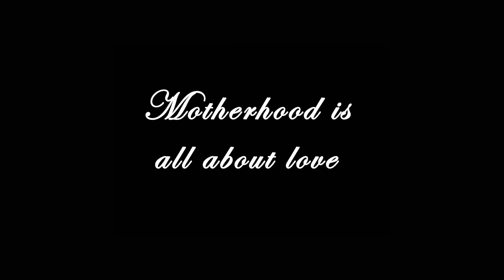Motherhood portrait session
Motherhood portrait session with mother and child portraits. Created by Camille CD Photography. Luxury photography studio located in NYC and specialized in maternity, baby, motherhood and family photography.